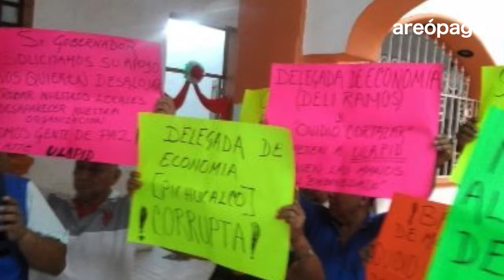Toman locatarios delegación de economía en Pichucalco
Este vídeo versa sobre areopago